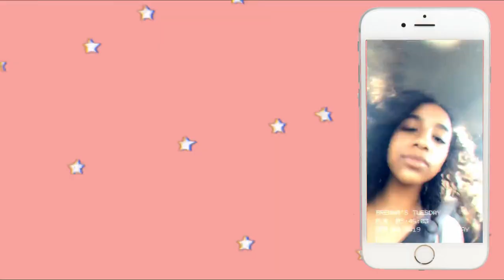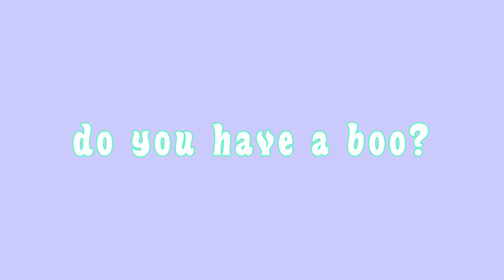Summer Mask Chat + Q&A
hey guys!!! I decided i wanted to put on a face mask & chat about some topics you guys asked me about. I talk about school, YouTube, abortion, & more.

☆socials☆
snapchat↠ brennajaide

☆ABOUT ME:
state i live in: California
grade: Sophomore in highschool